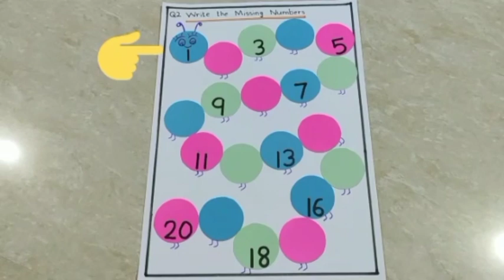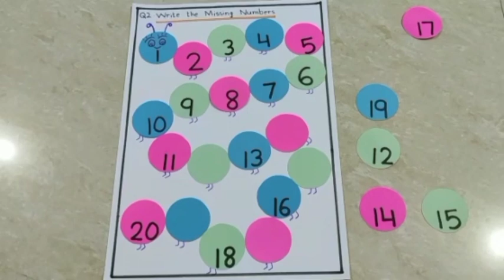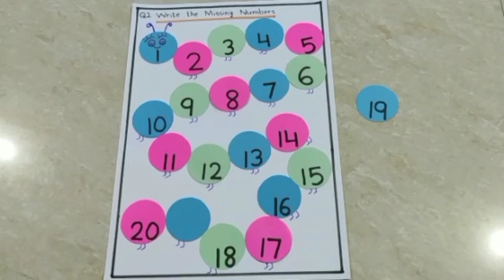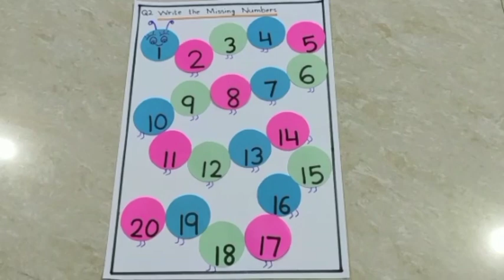Missing numbers Activity 1 to 20 for kids#Missing numbers 1-20 for kindergarten#Sheela Dey#Maths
Missing numbers 1-20 for kids
Missing numbers Activity 1 to 20 for kids
Missing numbers for lkg ukg preschoolers kindergarten
Missing numbers 1-20 with activity.